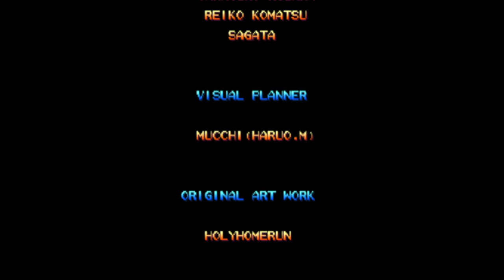【BGM】STREET FIGHTER ZERO2 ENDING NASH2【CPSⅡ】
CPSⅡ STREET FIGHTER ZERO2 ENDING NASH2

使用機種
PCSX2 2.0ver